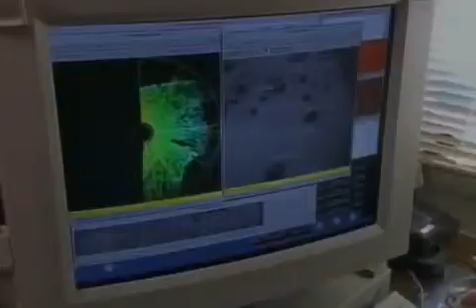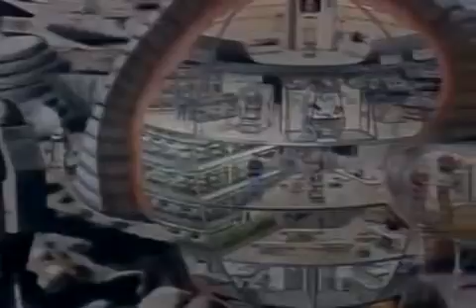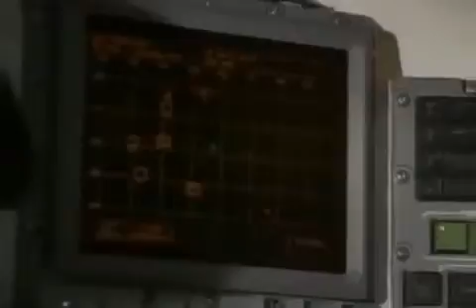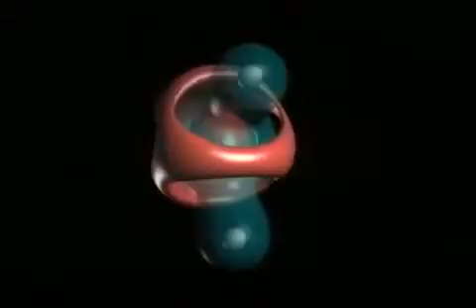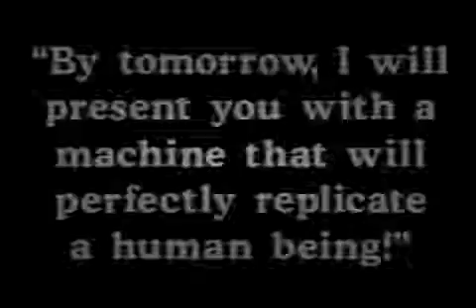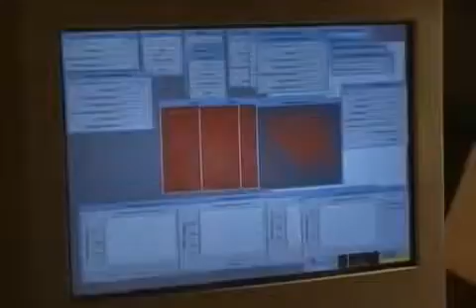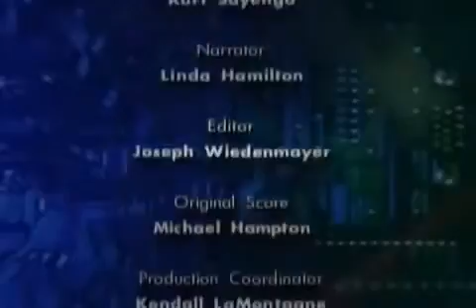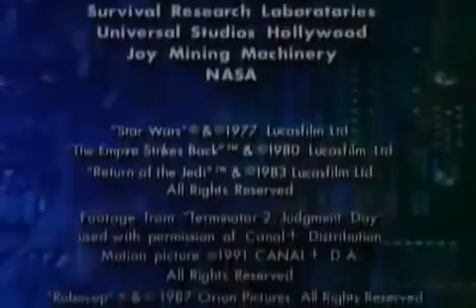✪✪ Future Humanoid Robotic Technology | Documentary ✪✪